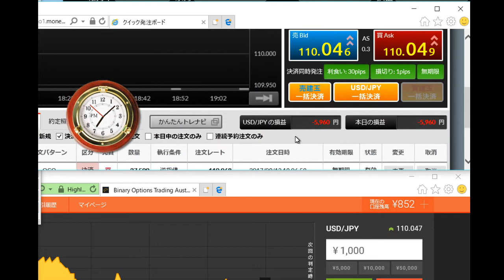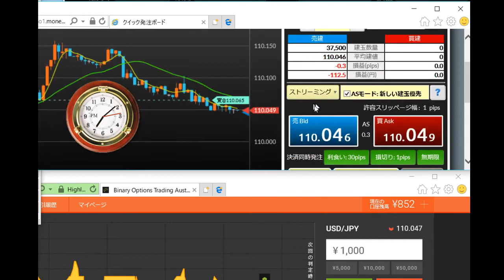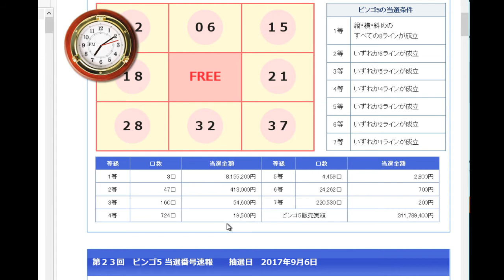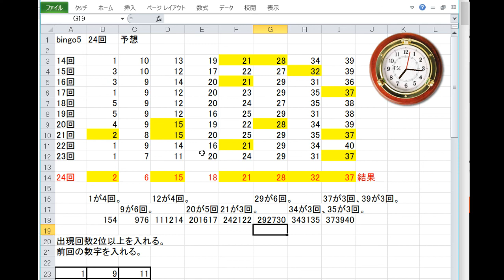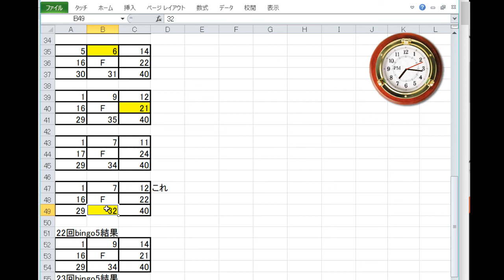24回bingo5結果発表！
24回bingo5の結果を発表します。本日は、9月13日水曜日です。
2、6、18ですか。6も、18も初ですね。
32の1つだけ一致しました。
1つ一致しただけでは、何ももらえません。
対角線じゃないとねえ。
なかなかbingo5も難しいということで、
また来週。

■みんかぶ
短期決戦プロフィール

■運営サイト
南国市場

■運営ブログ
アキオの通販生活DX

twitterアカウントは、@soopy360です。